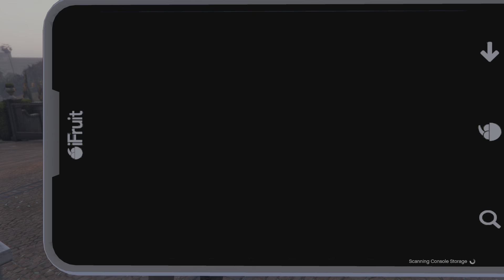I Became A Spy In GTA V!